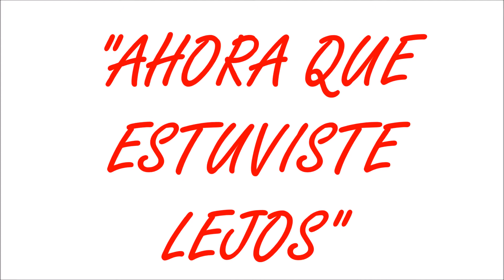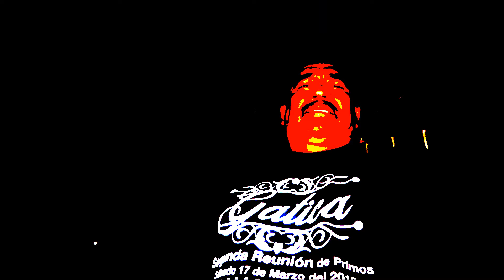"AHORA QUE ESTUVISTE LEJOS"-LUPE GATICA